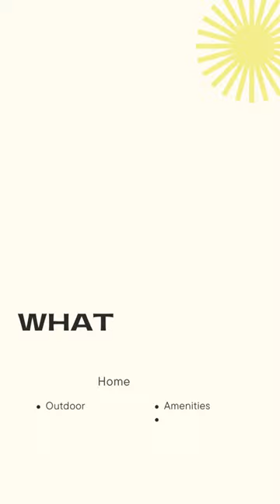SLG Short Video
Looking for a realtor?